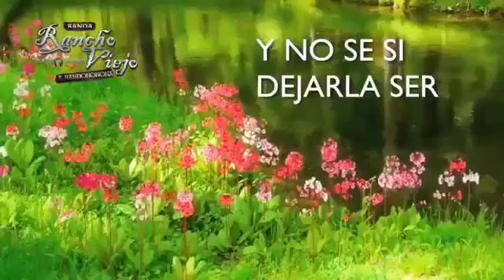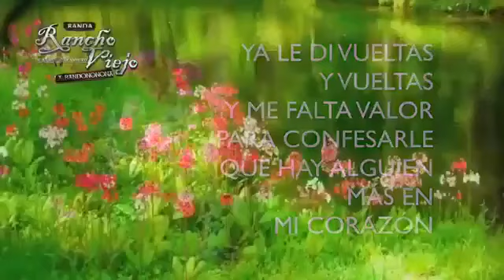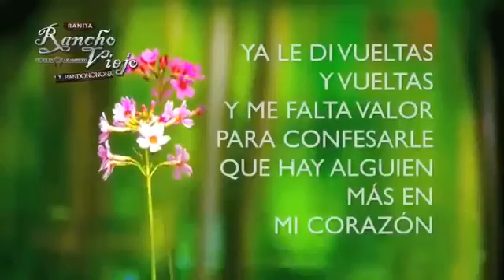Desde Que Tu Apareciste - Banda Rancho Viejo